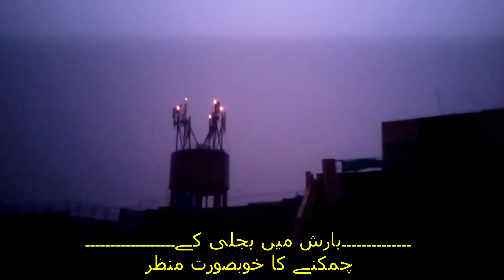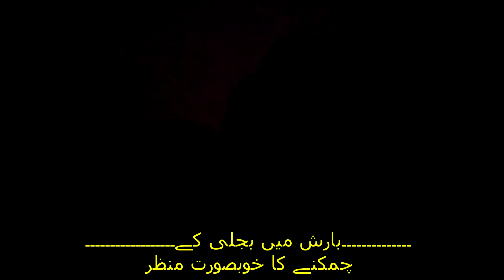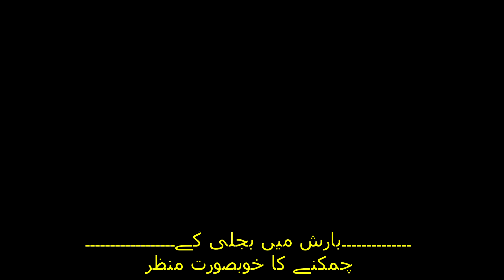rain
beautiful night view in rain and lights